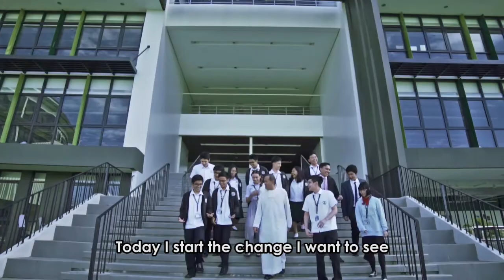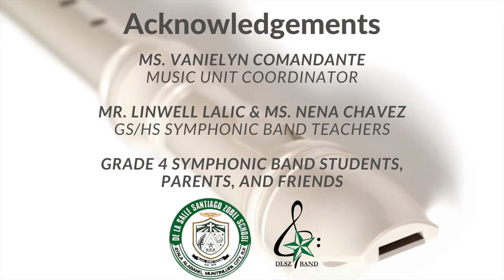G4 Recital T1